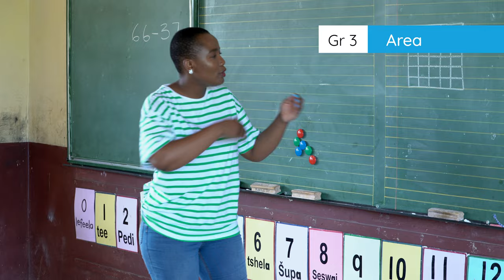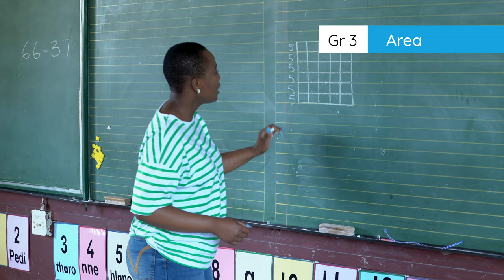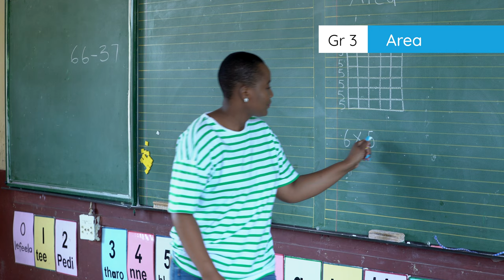3.3.8.4 Area HB FInal